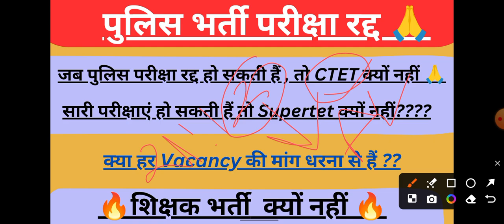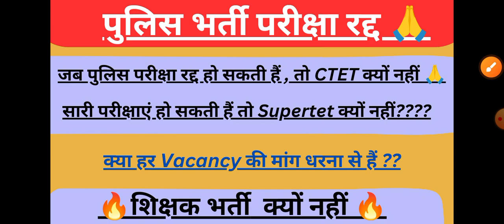पुलिस भर्ती परीक्षा रद्द ✔️ SUPERTET कब तक??? छात्रों के भविष्य के साथ खिलवाड़ 🙏 कब सुनेंगे योगी जी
उत्तर प्रदेश पुलिस कांस्टेबल परीक्षा पेपर लीक होने की वजह से रद्द करके 6 माह के भीतर दोबारा परीक्षा कराने की बात कही गई है ।
लेकिन शिक्षक भर्ती जो पिछले 5-6 सालों से नहीं आई है उसे पर अभी तक किसी भी प्रकार की कोई सुनवाई नहीं की जा रही है ।

शिक्षक बनना चाह रहे छात्रों के भविष्य के साथ सरकार कब तक खिलवाड़ करेगी ।